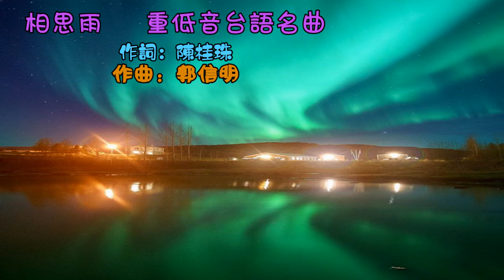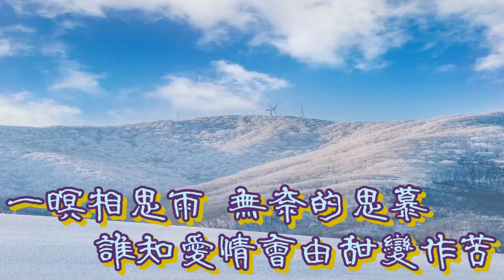相思雨 重低音台語名曲【高音質 歌詞】